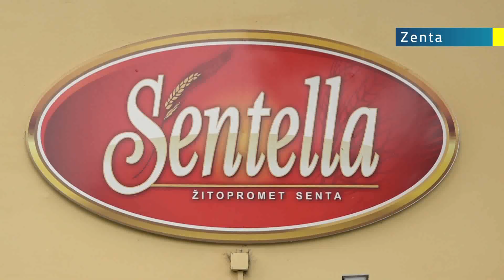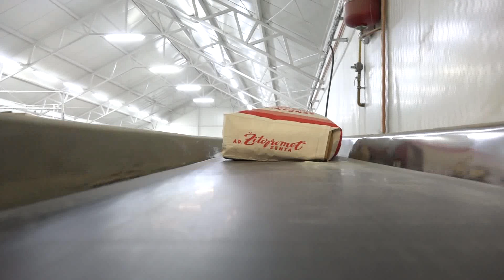2020.04.16. - Rendkívüli helyzet az élelmiszeriparban is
A megszokott három helyett négy váltásban folyik a munka a hét minden napján a zentai Žitoprometben. A vállalat átszervezte a munkát.